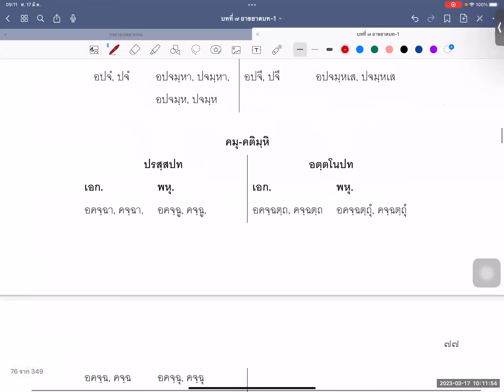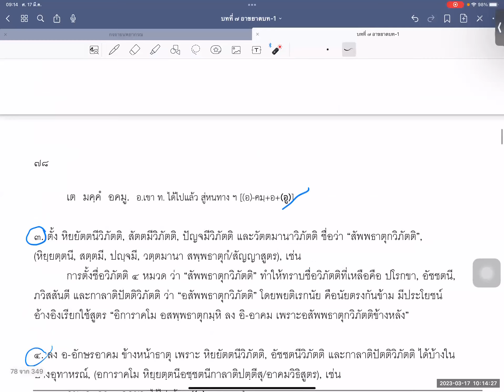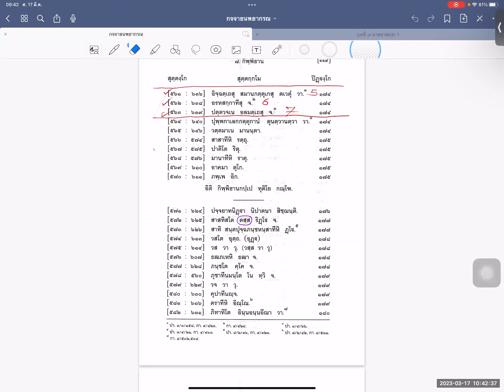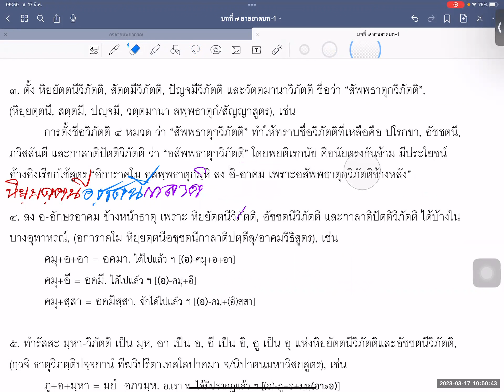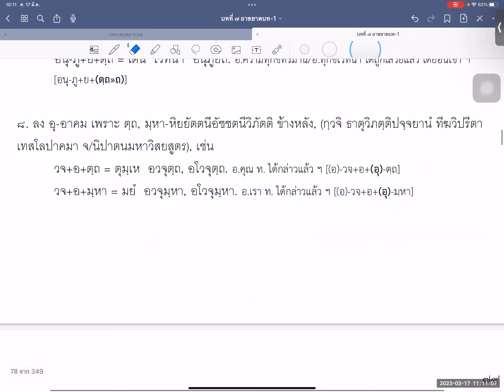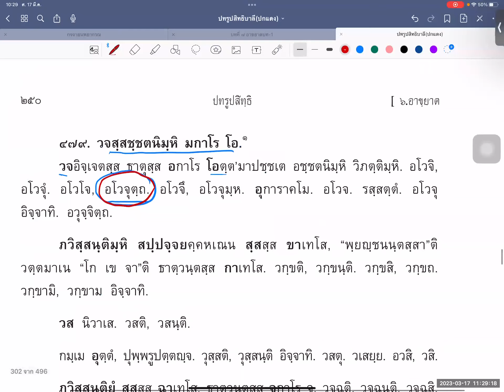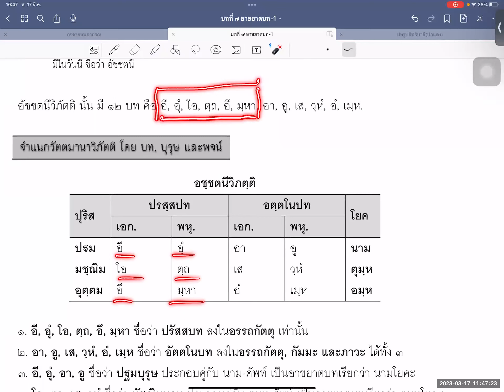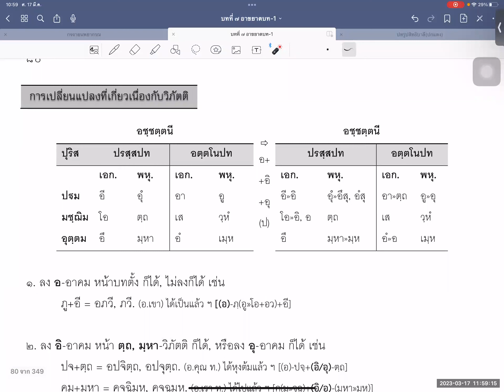043 อาขยาต หิยยัตตนีวิภัตติ ตอน ๓ และ อัชชตนีวิภัตติ ตอน ๑ : 170366 (เช้า)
ไวยากรณ์บาลี หลักสูตรพิเศษ
หิยยัตตนีวิภัตติ ตอนที่ ๓
และ อัชชตนีวิภัตติ ตอน ๑
บรรยายโดย
วันศุกร์ที่ ๑๗ มีนาคม ๒๕๖๖ (เช้า)